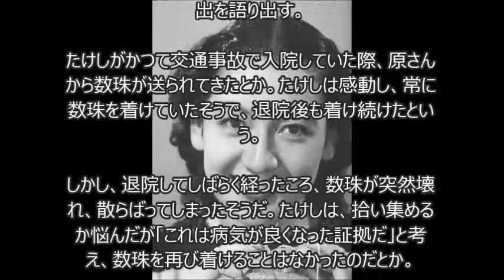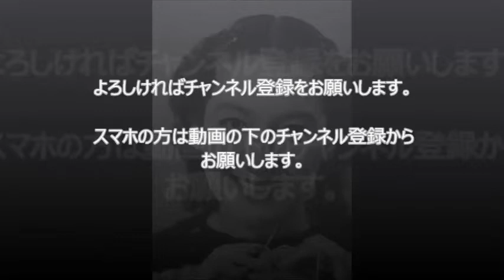ビートたけし 故・原節子さんに感謝伝えられず後悔「ショックだね」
28日放送の「新・情報7daysニュースキャスター」（TBS系）で、ビートたけしが、生前の原節子さんとの「数珠」にまつわる思い出を語る場面があった。